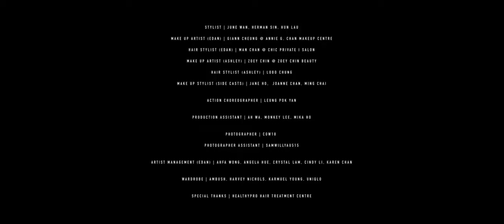Edan 呂爵安 《My Apple Pie》| 倒著試試看